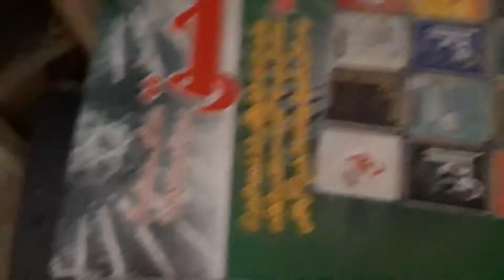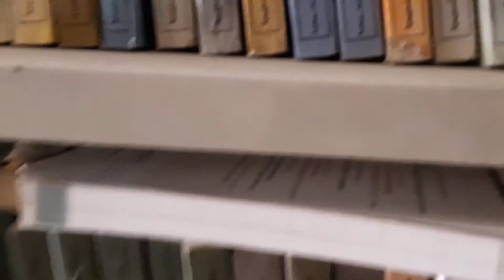Makatabh Rehmaniyah (Mohadis Idarah) of Shaykh AbdurRahman Madni